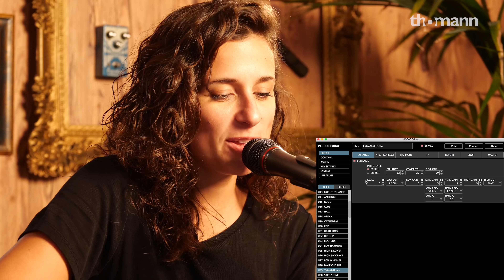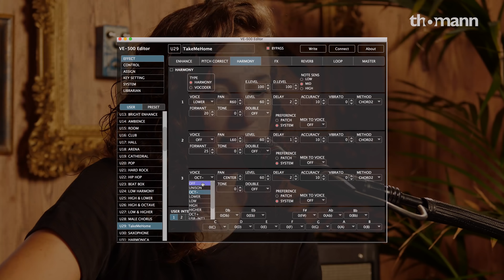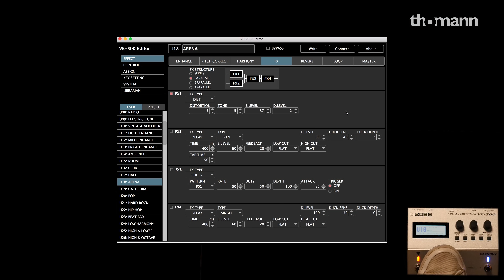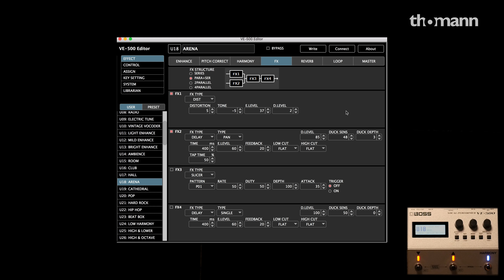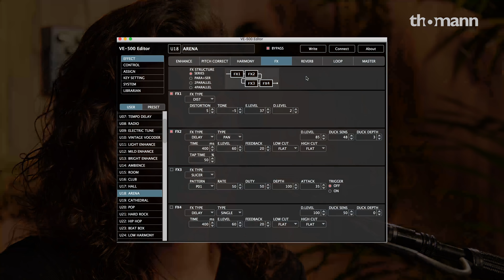Arena sound at your footstep | BOSS VE-500 | Gear Check | Thomann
Valeria checked out the new BOSS VE-500 Vocal Performer. This thing has it all! Looper, Effects, Harmonics, Vocoder - and through the editing it is massively adjustable per preset - hear for yourself.

Interesting bits and pieces:
0:17 Introduction
0:38 Initial thoughts
1:07 The Editor | Enhance | Singing
1:47 The Editor | Pitch Correct | Talking
2:00 The Editor | Harmony | Talking
2:44 The Editor | Harmony | Singing
3:00 The Editor | Effekts | Talking
3:31 The Editor | Effekts | Singing
4:42 The Editor | Effekts | Routing Options | Singing
5:10 The Editor | Reverb | Talking Reverbs
5:26 The Editor | Looper | Talking
5:56 Tuner | Talking

6:02 Demo Song | Singing

7:25 Goodbye!